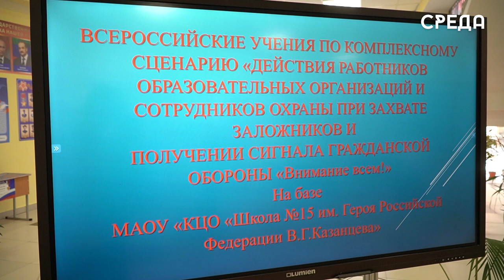Отработка порядка действий школ города при условном нападении террористов состоялась в Каспийске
В преддверии нового учебного года в Каспийске проходят различные подготовительные работы, в которых активно принимаю участие руководители образовательных учреждений и сотрудники ведомств города. Так, в Каспийске на базе школы №15 имени Казанцева состоялось Всероссийское учение по комплексному сценарию «Действия работников образовательных организаций и сотрудников охраны при захвате заложников и получение сигнала гражданской обороны «Внимание всем!». Началось мероприятие с теоретической части, в ходе которой работникам школ напомнили алгоритм действий при ЧП.